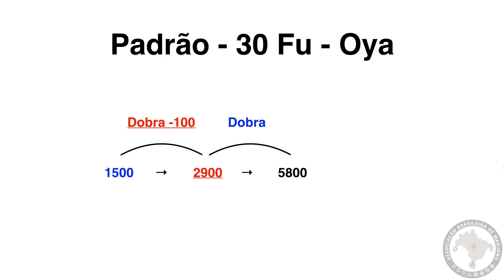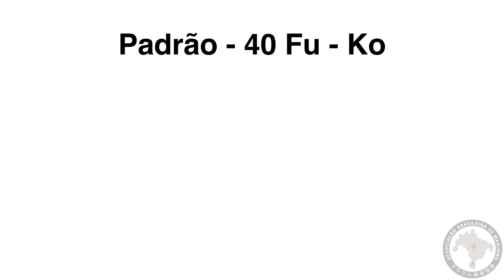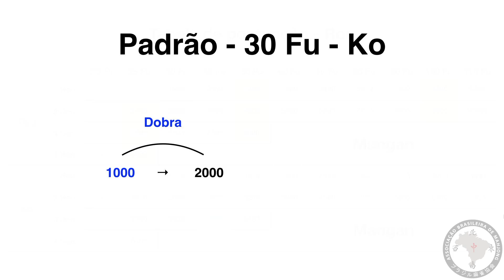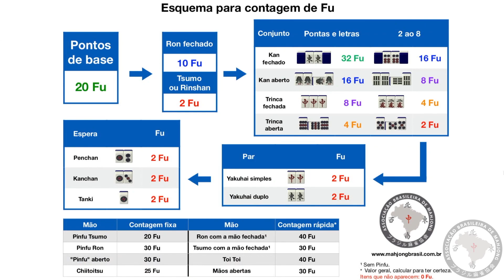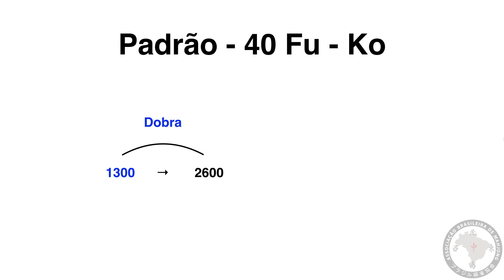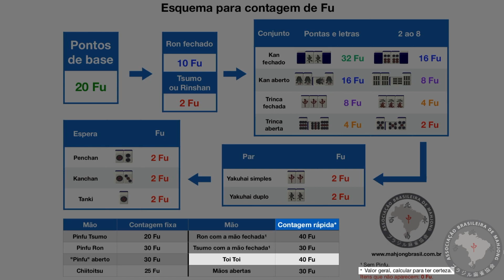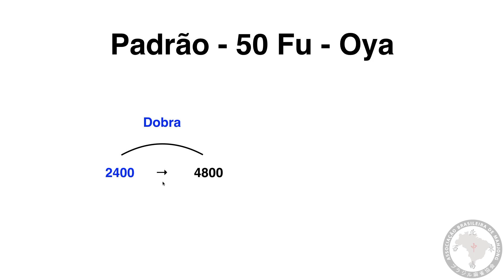Pontuação completa no Mahjong - Quiz - Casos frequentes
Quiz sobre os casos frequentes para praticar o que foi aprendido nas aulas anteriores desta série.

Para entender melhor este vídeo, é importante ter conhecimento sobre os Yakus.

Caso tenham alguma dúvida, crítica ou sugestão, fiquem à vontade para comentar aqui mesmo. 👨🏻‍🎓

Ainda não sabe jogar ou perdeu alguma aula? Confira as outras aulas para iniciantes

00:00 - Introdução
00:36 - Revisão - Esquema para contagem de Fu
01:15 - Pergunta 1
02:50 - Pergunta 2
05:01 - Pergunta 3
06:07 - Pergunta 4
07:18 - Pergunta 5
08:40 - Conclusão